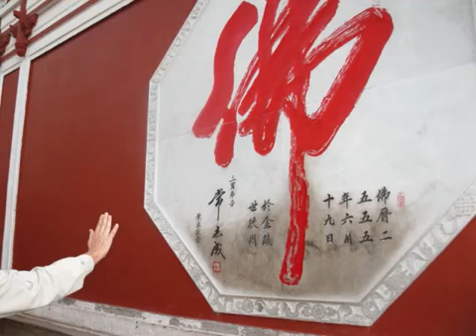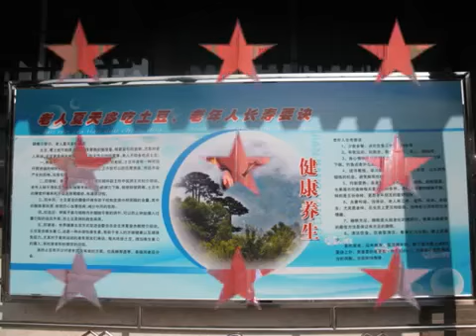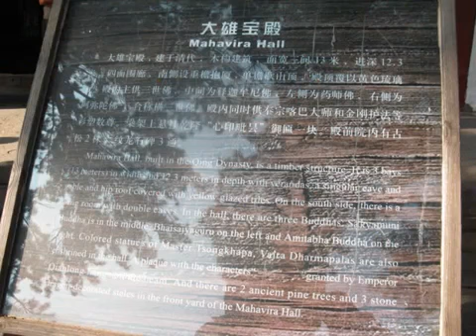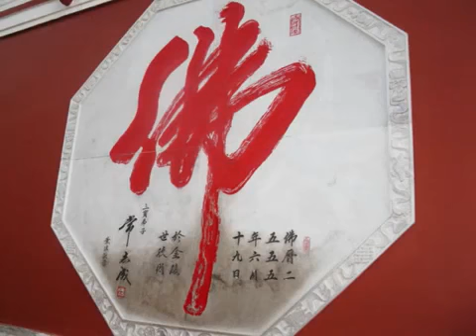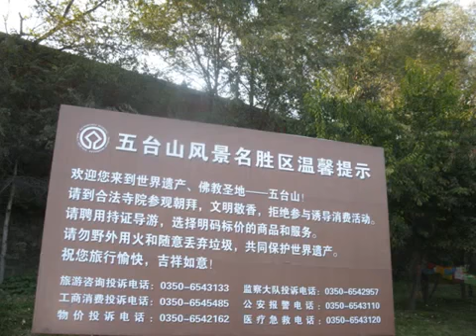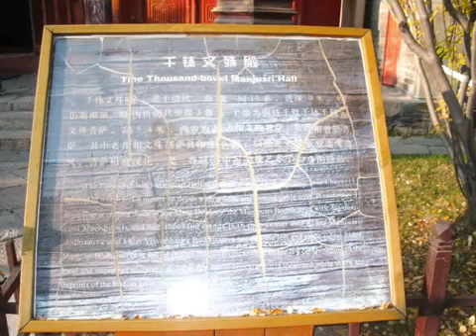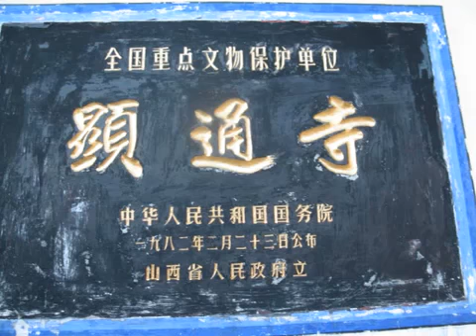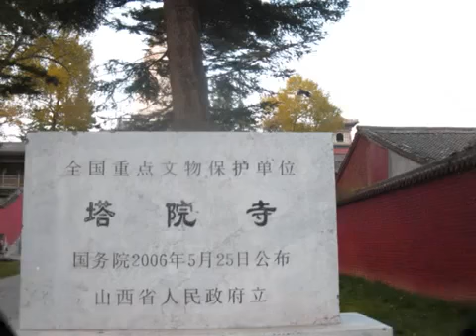Shanxi China 2013......WuTaiShan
Acknowledge with thanks the owners of this beautiful chant used in this clip.

A short trip to the holy mountain of  Wu Tai Shan,Shanxi,China in 2013.